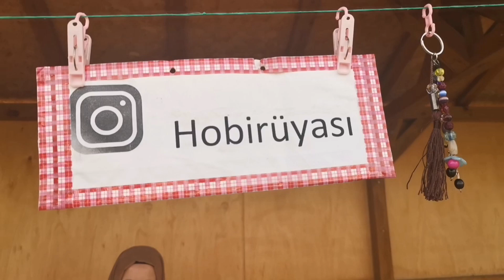UCUZ PAZAR GEZİMİZ 🍅🍉 ÇATALCA ORGANİK KÖY PAZARI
Çatalca köy pazarı